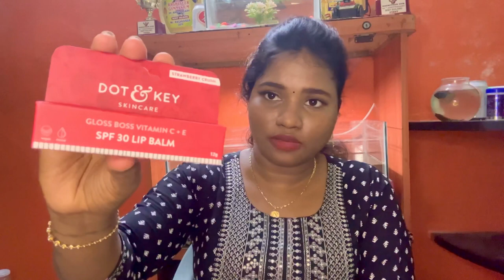📦Amazon makeup products unboxing haul in Tamil skincare unboxing video 🛍️🛒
Makeup products unboxing Amazon products skincare all so
Thank to watching
Bye 👋 ￼